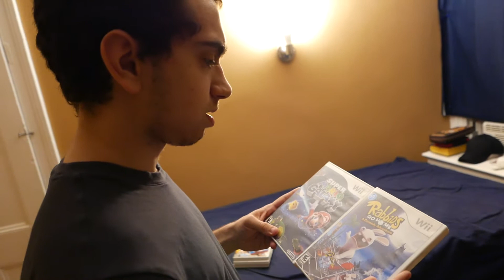MARIO & RABBIDS KINGDOM BATTLE REVEALED TO ME BY GHOST REGGIE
Mario & Rabbids RPG is Mario & Rabbids Kingdom Battle! That's right! I love Mario and the Raving Rabbids so I'm very excited! Ghost Reggie Fils-Aime decided to reveal it to me! Hope you enjoyed the skit! Can't wait for E3 and play it on Nintendo Switch eventually!